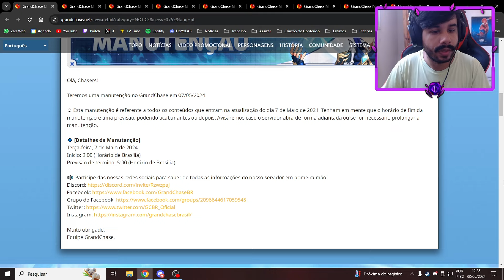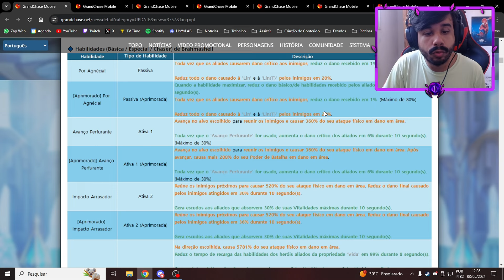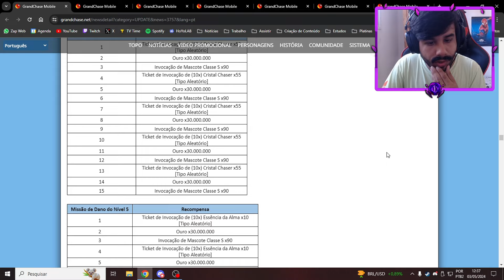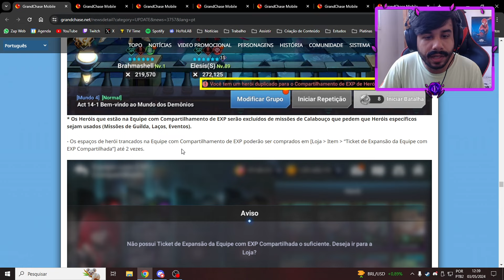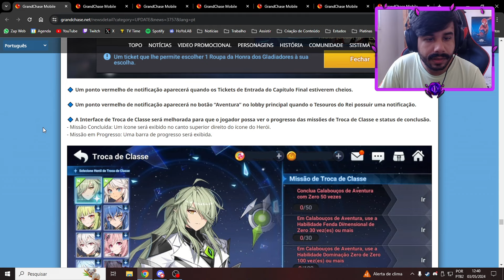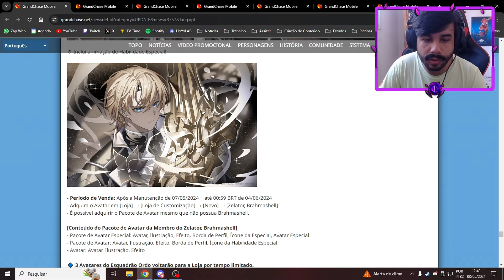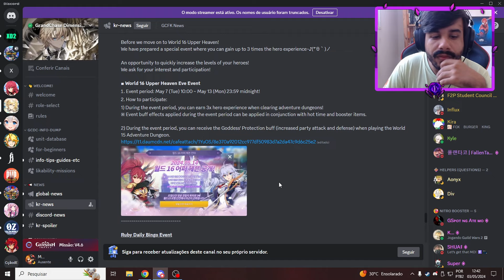Brahmashell, Reformulação do Berkas e Mais! - Notas da Atualização - Grand Chase Mobile